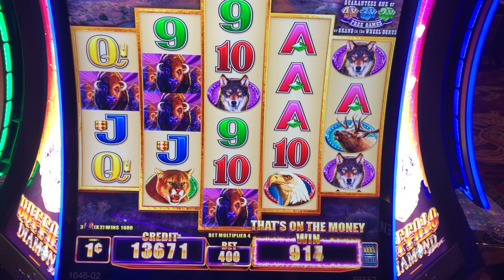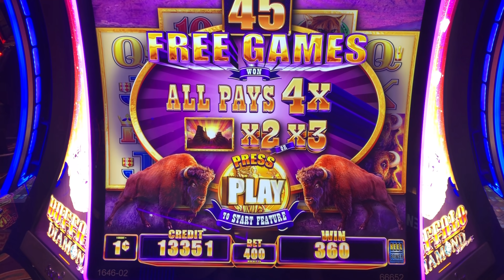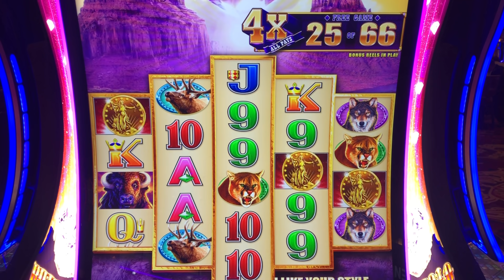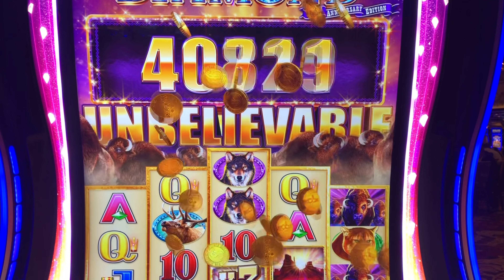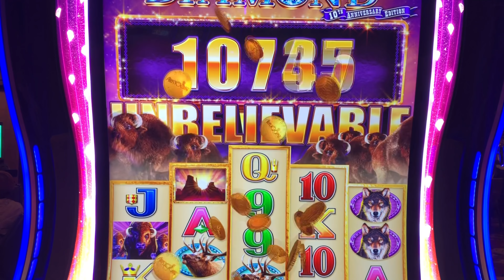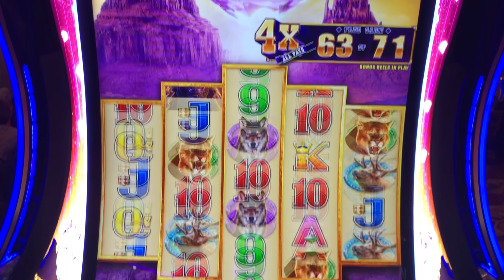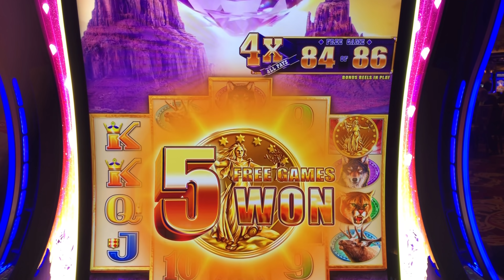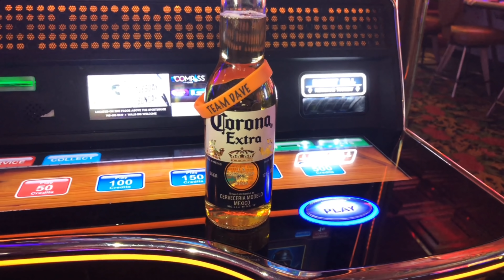Epic Win My Biggest Jackpot On YouTube $4 Max Bet 4X91 Free Games[Buffalo Diamond]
Hey Guys in this video We get an Epic Win , My Biggest Jackpot on YouTube with a $4 Max Bet On Buffalo Diamond Slot Machine .4 X 91 Free Games

Get your Gamblin Granny, Dice Sniper And Nutty Fudge Nugget T- Shirts

Send all FUN Mail to :
Gamblin Granny
P.O.Box 442